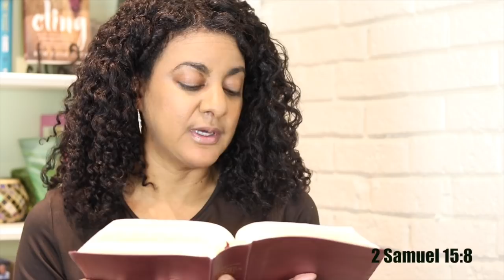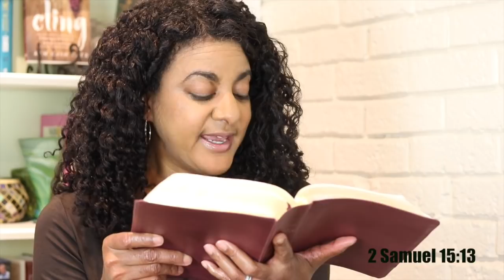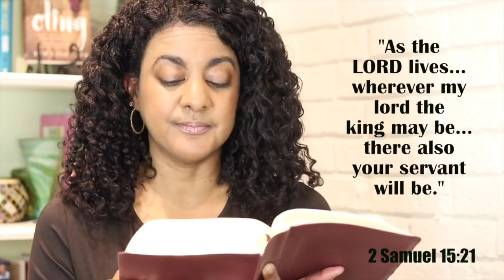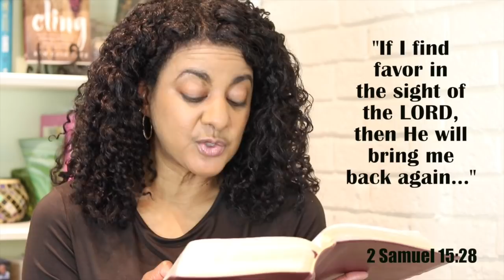CLING | 2 Samuel - Ch. 15 | Come Study With Me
A study of Second Samuel so we can know God more deeply and cling to Him!